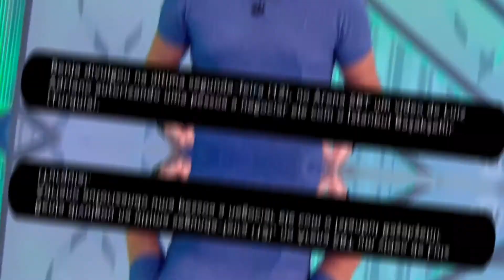LUÍZ ADRIANO diz que AUTORIZA ser NEGOCIADO com clube da EUROPA.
Fala galera, mais um vídeo tá no ar aqui no TNJ!

O jogador do Palmeiras Luíz Adriano teve seu nome ligado a uma POLÊMICA, um possível vídeo do atacante AUTORIZANDO sua transferência para um clube turco, foi divulgado por um programa de esporte nesta semana.
A assessoria do jogador se pronunciou sobre o ocorrido.
Luíz Adriano não vive boa fase no clube alviverde, mas é um jogador importante para o verdão.

Veja as notícias do seu clube em: 📱

📢 LINKS IMPORTANTES